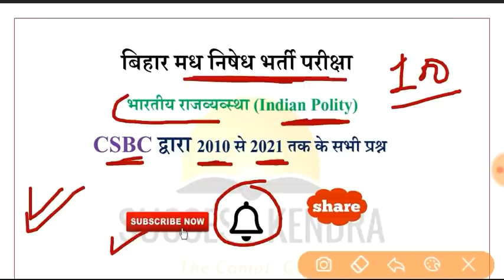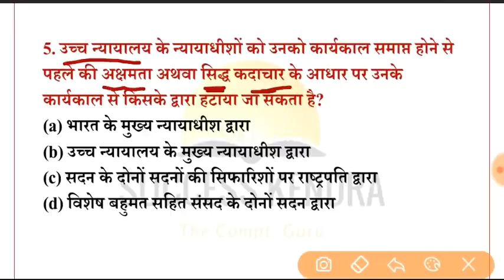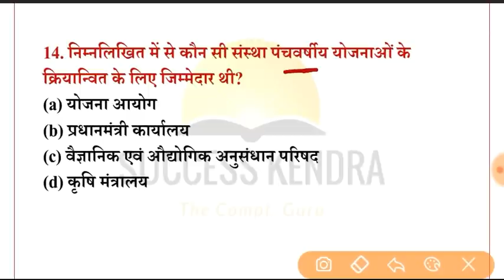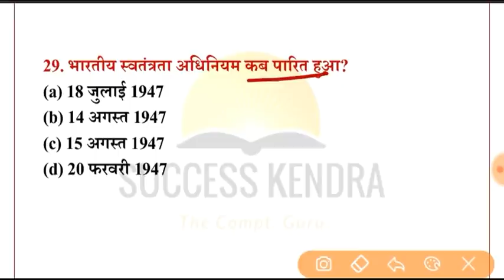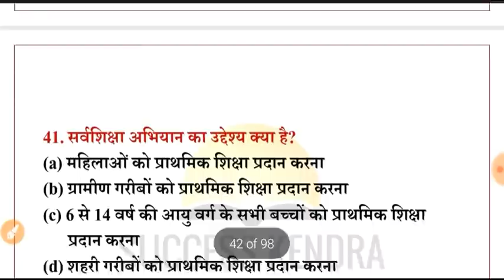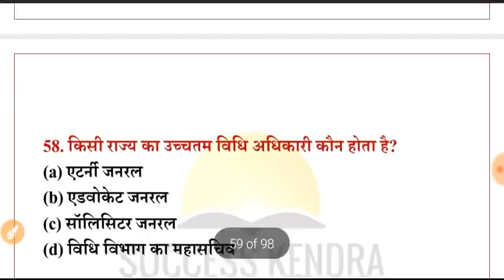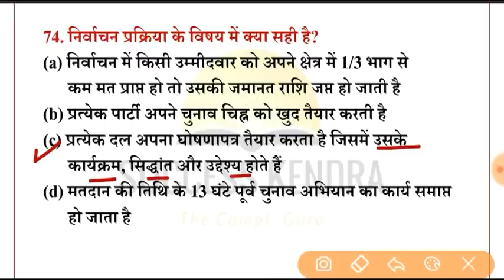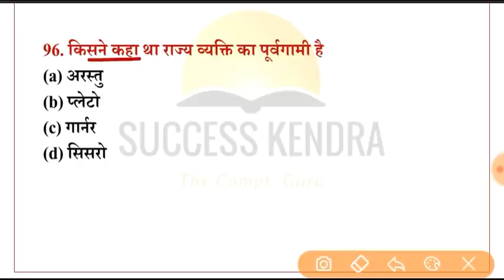Bihar Madh Nishedh Sipahi 2022 | Polity | 2010-21 All Questions | Bihar Excise Prohibition Constable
bihar excise constable polity important question 2022 | bihar prohibition constable indian constitution question | bihar madh nishedh sambidhan question 2022